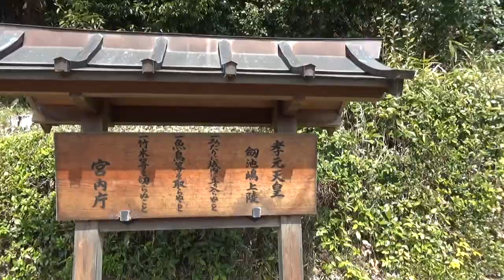第8代 孝元天皇陵 前方後円墳と思われるので 回りからも見てみたがサイズ等不明 記録によれば （円墳2基・前方後円墳1基からなる。宮内庁上の形式は前方後円墳）？？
橿原市の南部、石川池（剣池（つるぎいけ））のほとりにあるのが、第8代孝元（こうげん）天皇の御陵、剣池島上陵（つるぎのいけしまのえのみささぎ）です。

日本書紀によると孝元天皇の名は、大日本根子彦国牽尊（おおやまとねこひこくにくるのすめらみこと）といいます。父は第7代孝霊（こうれい）天皇です。都を大和の軽の境原宮に置いたとされ、その場所は現在の橿原市大軽町付近にあたると考えられています。